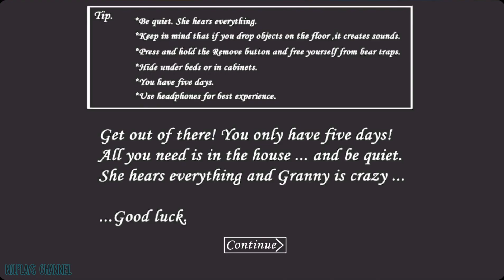Granny Version 1.8 In Exe. Atmosphere Mod Full Gameplay | Granny V1.8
Granny and Spider Angeline are getting more insane and crazier than ever as they turned themselves into half exe. half venom mode.

Comment And Share The Video Please!

My Recorders:
- Mobizen
- AZ Recorder
- Game Launcher

My Editors:
- InShot
- PowerDirector
- CapCut

My Thumbnail Editors:
- PowerDirector
- Pixel Lab
- Polish

About Me:
Welcome To NJLPlays Channel! I Play Mobile Horror Games! Here You Will Find Lots Of Types Of Videos Related To Them Such As Gameplays, Fanmades And More.